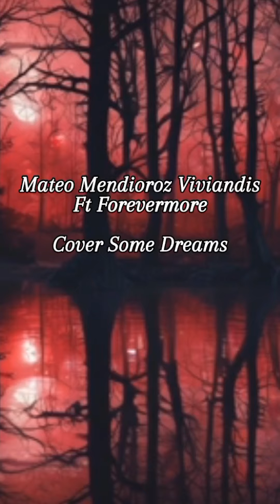Mateo Mendioroz Viviandis COVER Some dreams you never wake up by valerie broussard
Song written and composed by Valerie Broussard

Black moon rising in the night sun
The light when the river turns red blood
Secrets you're never gonna outrun
Some dreams you never wake up from
Truth reaching up through the crack in the pine box
Stole in the night by the teeth of a red fox
A shadow that creeps through the dark through the cold fog
It's the weight of a chain, it's the sound of a dead lock

They stay
Six feet
Deep
They stay
Six feet
Deep

God put you down from the sins of your own lust
Bones break apart and return back to the dust
Wolves at your door, took who you once loved
You can pay off the devil but the demons still hold on

They stay
Six feet
Deep
They stay
Six feet
Deep